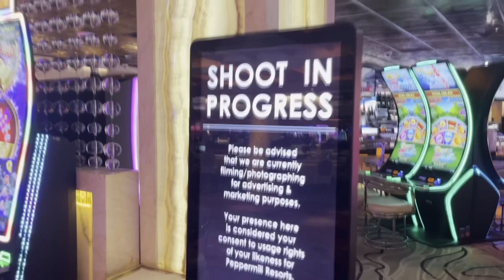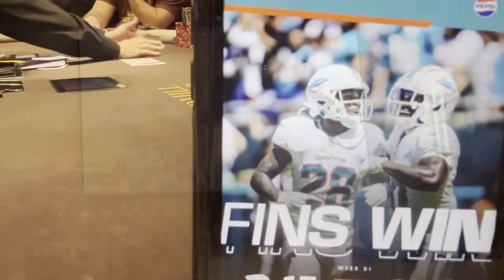I WIN A $3500 POT W 7 2 OFF SUIT! | Poker Vlog 279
Club Name: High Society
Club Code: 29178

Need help? Use @HS_MODERATOR on Telegram. A team of 3 admins from will take care of any transactions/questions you may have. To reach them, just download Telegram (messenger app) and contact them